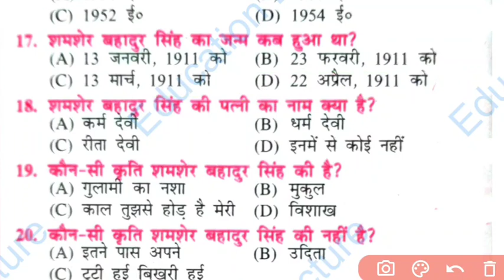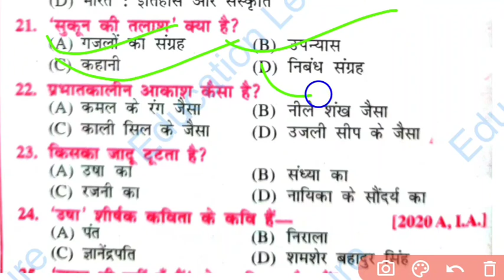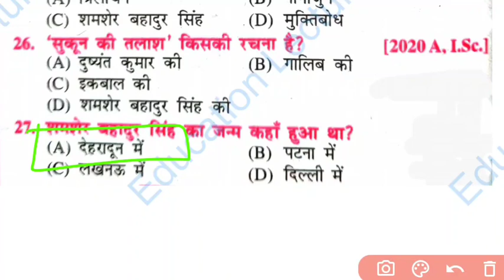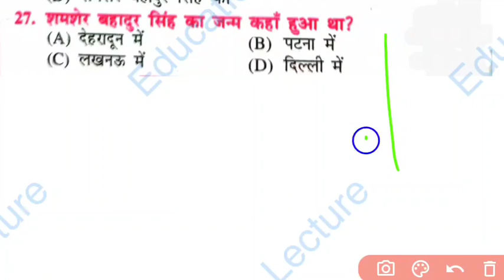Class 12th Hindi Usha Objective Questions || Hindi Chapter-8 Objective padhkhand || Bihar board 2022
Hello dear friends Mai es video me class 12th hindi ka chapter 8 usha ka objective question ko bataya hun

Topic clear:-

1) usha chapter 8 objective questions
2) usha chapter ka objective question hindi
3) class 12 chapter 8 usha ka objective
4) chapter 8 objective questions hindi
5) usha class 12 hindi ka chapter
6) usha objective questions
7) usha chapter vvi objective question hindi
8) usha chapter by shamsher bahadur singh
9) usha hindi shamsher bahadur singh
10) class 12 hindi usha objective questions 2022
11) usha chapter class 12th hindi
12) usha chapter class 12